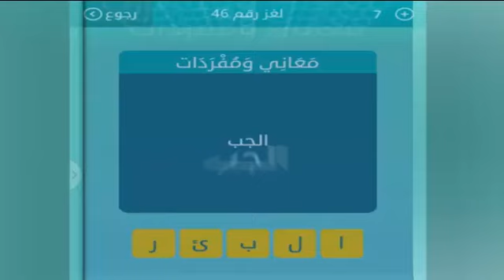الجب: 5 أحرف - معاني و مفردات - لعبة كلمات متقاطعة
الجب : من 5 أحرف - معاني و مفردات - لعبة كلمات متقاطعة
حل لعبة كلمات متقاطعة المجموعة السادسة لغز رقم 46 , لعبة وصلة

معاني ومفردات الجب
معنى قريب الوقوع
مرادف الجب
الجب والعنة
معنى انخفاض في النشاط الاقتصادي
معنى غياهب الجب
الجب اسالنا
الجب الذي القي فيه يوسف
رقصة سعودية اسالنا
مدينة روسية تعرضت لكارثة نووية
قريب الوقوع
انخفاض في النشاط الاقتصادي
ماركة ازياء
رقصة سعودية
الجب
ماركة ازياء احمر وابيض
اكمل الجملة درب
رقصة سعودية اسالنا